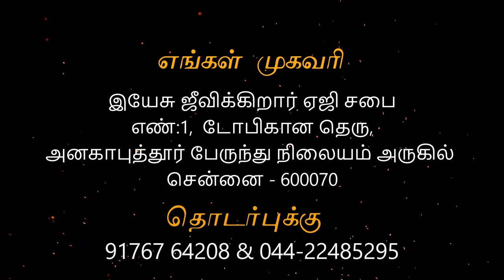13-11-2022 - Sunday service Anakaputhur AG Church.